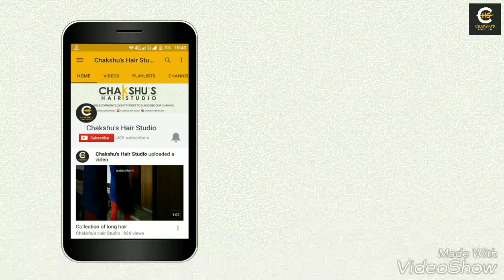long bun drop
Hi friends, today's video is showing the heavy bun drop of my long hair.i hope u like it:)))))3 EASY Everyday Messy Bun Hairstyle for School, College,Work